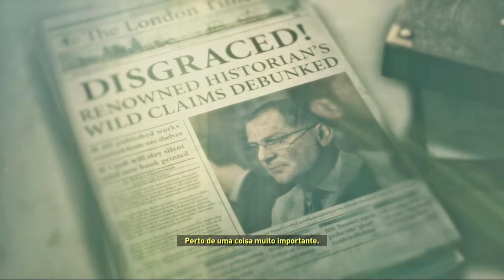Rise of the Tomb Raider Campanha #005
Gameplay Dublado ou Legendado em Português (PT-BR).

Jogos Detonados/Playthrough no XBOX ONE.

Trazendo momentos épicos de ação nos ambientes mais belos e hostis da terra, Rise of the Tomb Raider é uma aventura com ação e sobrevivência incrível, na qual você seguirá os passos de Lara Croft em sua primeira expedição de exploração de uma tumba. Desbrave as Impressionantes e mortais tumbas: espaços ancestrais cheios de armadilhas mortais, resolva quebra-cabeças ambientais dramáticos e decifre textos ancestrais para revelar criptas, enquanto explora um mundo cheio de segredos a serem descobertos. Mulher contra natureza: conquiste um mundo que protege ferozmente seus segredos, sobreviva a climas impiedosos e terrenos instáveis, enfrente animais perigosos que servem com guardiões das tumbas ancestrais e explore ambientes interativos enormes. Combate de guerrilha: use o ambiente para ter vantagem, escale árvores, e nade submersa para evadir ou eliminar os inimigos, configure os equipamentos, armas e munições de Lara para combinar com o seu estilo de jogo, crie explosivos improvisados para espalhar o caos, e use o arco de combate e o machado de escalada característicos de Lara.

OUTRAS SÉRIES